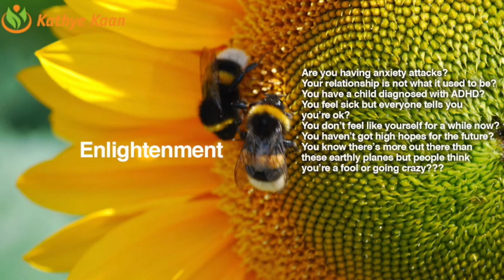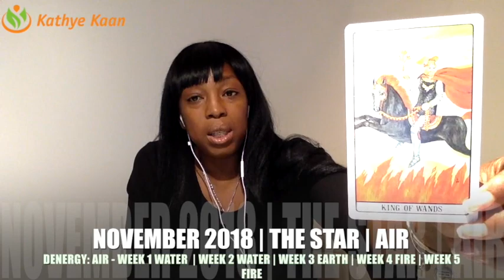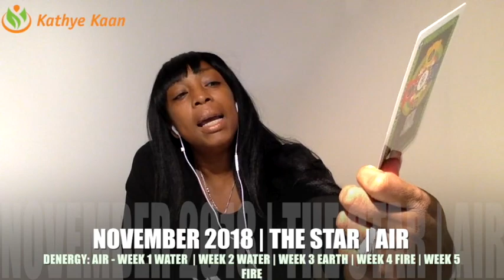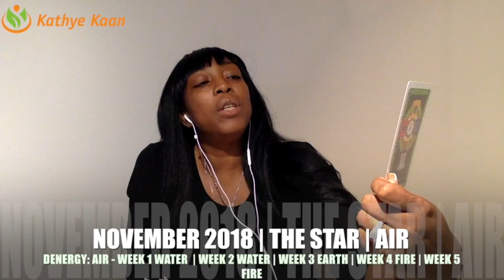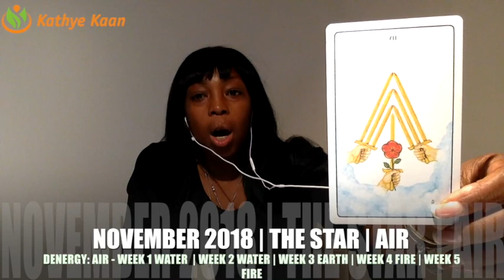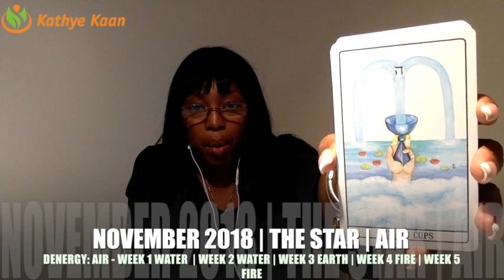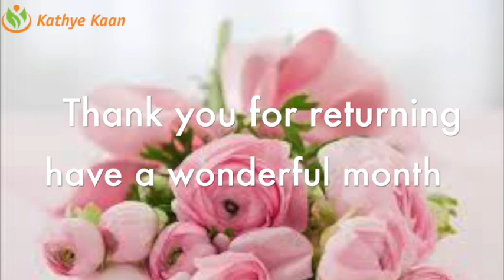VIRGO NOVEMBER 2018 | EXPECT THE UNEXPECTED SMILE AND STAND YOUR GROUND